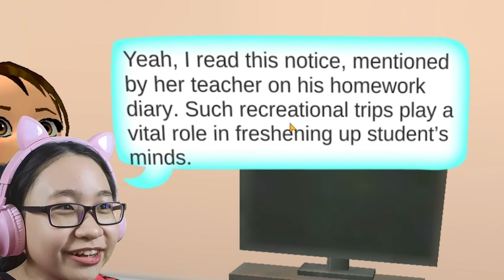Mother Life Simulator Part 10 - Let's Play Mother Life Simulator - Aunt is Not COMING...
Hey Guys!

Where's my aunt?

She said she wanna come and visit us.

Im sad...

Music